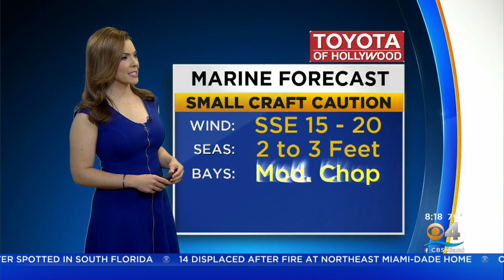CBSMiami.com Weather @ Your Desk 4-14-19 8AM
CBS Miami meteorologist Jennifer Correa has your Sunday weather forecast.